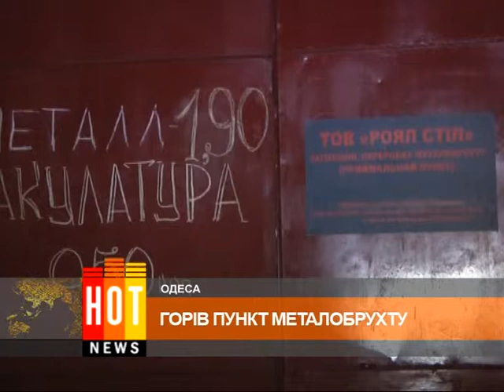Hot news 1 _ 14 01 14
Все новости Украины, Одессы за 14 января. будет ли принят бюджет? Разблокируют ли Верховну Раду? Природные и техногенные стихии объединились? Прогноз погоды на вторую половину января. HOT NEWS с Викторией Ляшевской.